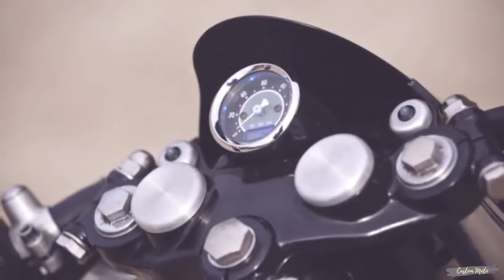Custom Suzuki GN400 by Old Empire Motorcycles | Custom Moto